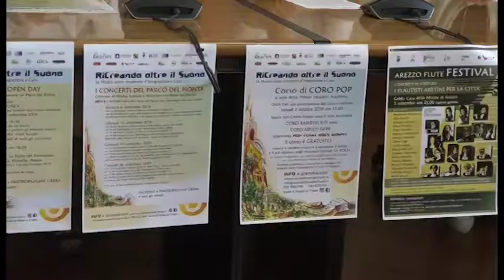Parco del Pionta, al via il festival: “RiCreando Oltre il Suono”